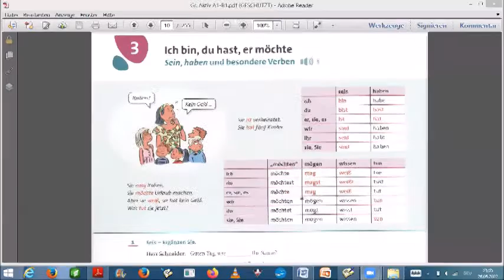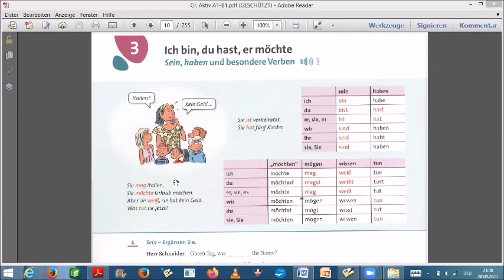German Grammar with Grammatik Aktiv A1 03 الأفعال يكون و يملك و البعض | Bilkalem - Schreibfeder